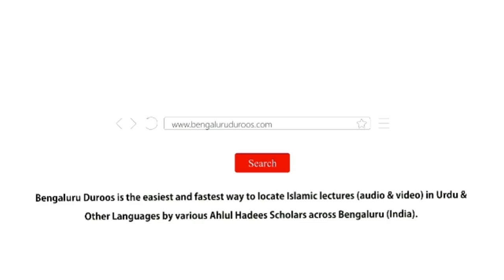14. Nuqsaan Dah Ilm Se Ijtenaab | Shaykh Abu Zaid Zameer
Series: Talab-e-Ilm

Part 14/42: Nuqsaan Dah Ilm Se Ijtenaab

٠٠٠٠٠٠٠٠٠٠٠٠٠٠٠٠٠٠٠٠٠٠٠٠٠٠٠٠٠٠٠٠٠٠٠٠٠٠٠٠